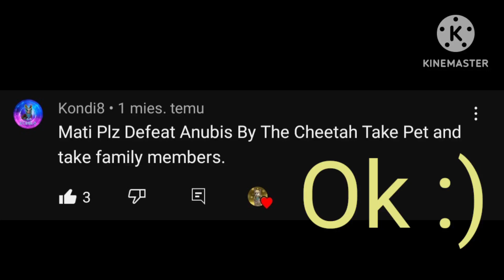Wildcraft Defeating Bosses #21